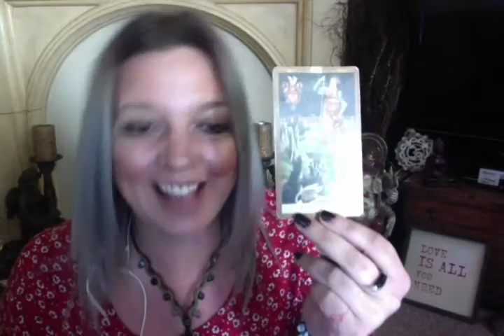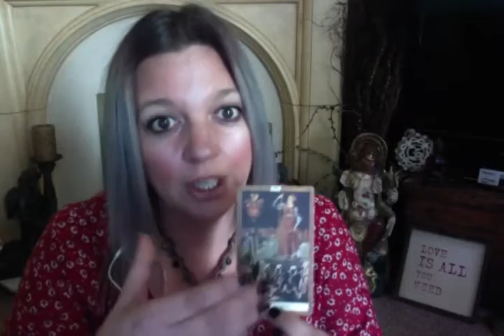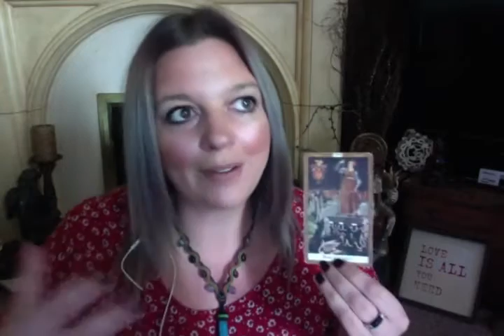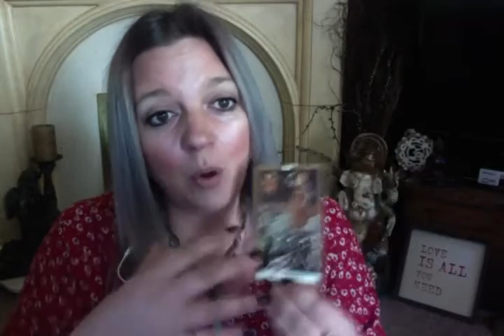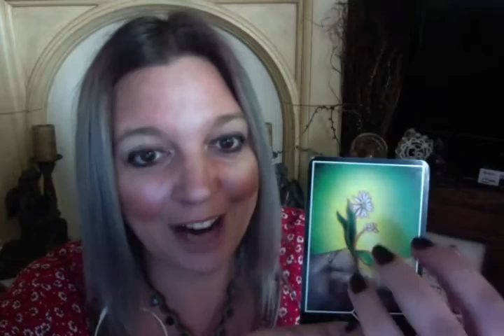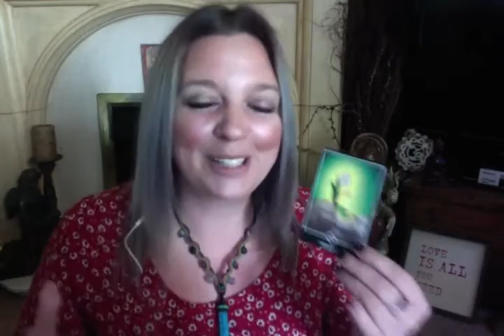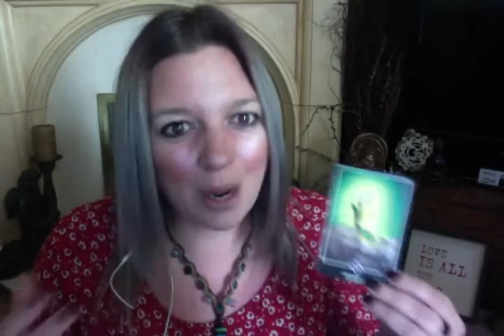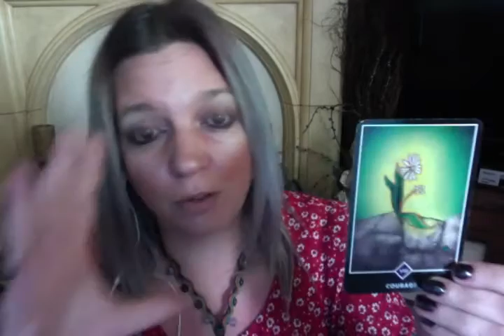DAily tarot reading 8 august 2016 /THE CHARIOT & COURAGE/LIONS GATEWAY